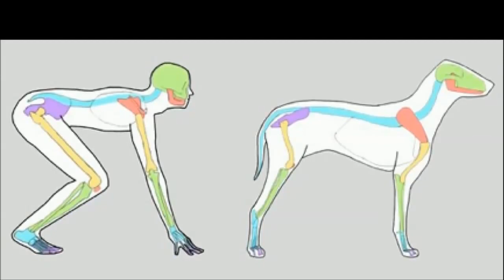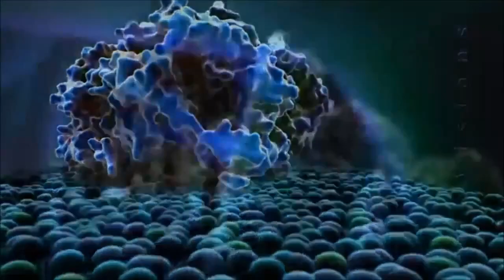Neil Degrasse Tyson - Cosmic Curiosity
Neil Degrasse Tyson speaking on perspective and human curiosity.

This video was created by doodelay, an undersubbed Youtuber with some great content.